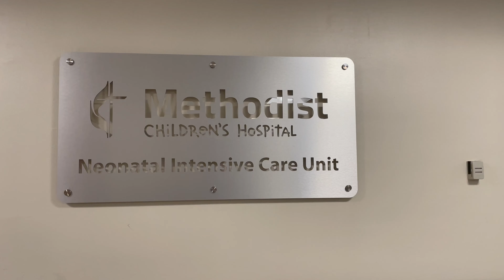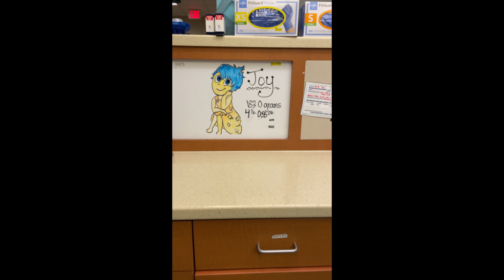My Baby Was Born At 25 Weeks Gestational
I went into preterm labor at 25 weeks gestational.  This video highlights the days leading up to my preterm labor.  Even though my baby was born so little and so early, she is doing great and she is now home with us.

📦 Send Me Something:
Mountain Top Media
317 Sidney Baker S STE. 400
PMB 473

As an associate to these companies, I earn from qualifying purchases, meaning that if you click on one of the product links and buy something, I'll receive a small commission (no extra cost for you). Thank you for your support!